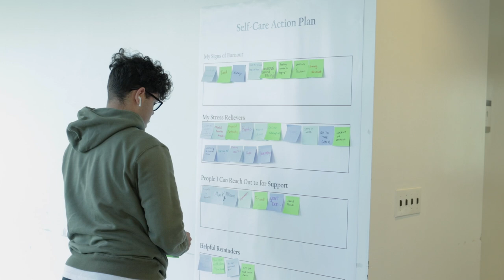Live On Campus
Housing Services offers on campus housing options to students in any year of study. The eight building community is home away from home to nearly 2,800 students.

Housing options include  Residence and Brock Suites. Brock guarantees a space in Residence to full-time undergraduate students in any year of study who apply and pay the residence application fee by June 3, 2024.

Brock Suites is exclusive upper year and grad housing available in Gateway Suites and Quarry View Townhouses. Applications are accepted on a first come, first serve bases.